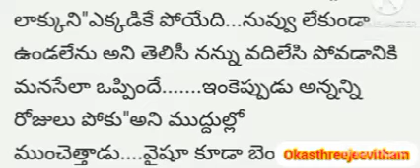పెళ్ళై 5 ఎల్లు అయినా ఒక్క రోజు కూడా పెళ్ళామని వదిలి ఉండలేదు, అలాంటిది ఆ పెళ్ళాం చేసిన పనికి కోపం..??